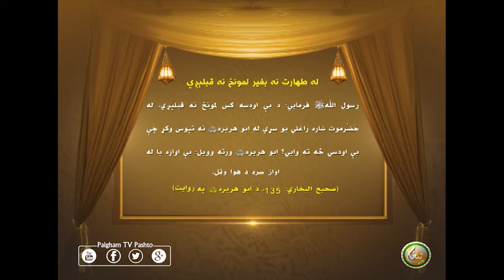له طھارت نه بغیر لمونځ نه قبلېږي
Pashto Pashto